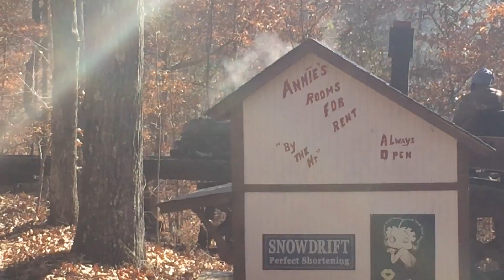Take a ride on the Canton, St. Paul & Pacific Railroad.